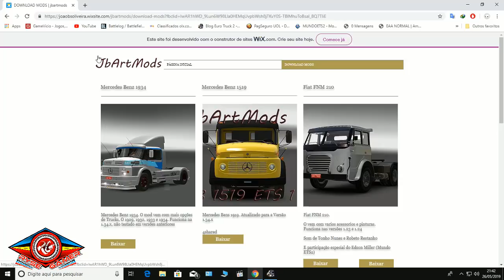ETS2 1.34 MOD DOWNLOAD ATUALIZAÇÃO CAMINHÕES MERCEDES BENZ 1934 SERIES E 1519 SERIES BY JB ART MODS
CAMINHÕES MERCEDES BENZ 1934 SERIES  E 1519 SERIES BY JB ART MODS

MAPA USADO NO VIDEO
MAPA ESTRADAS DO BRASIL

CAMINHÃO FORD QUE APARECE NO VIDEO

✅ OUTROS MODS PARA ETS2

OUTROS MODS PARA ETS2 1.32/1.33/1.34

PACK DE RODAS ANTIGAS SCANIA

Memoria:  16gb 1600mhz corsair vegance